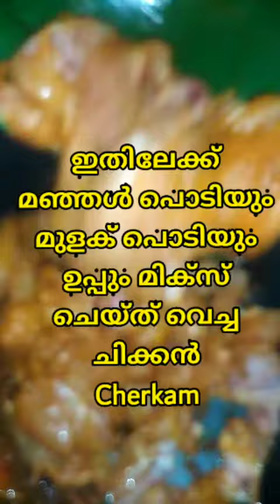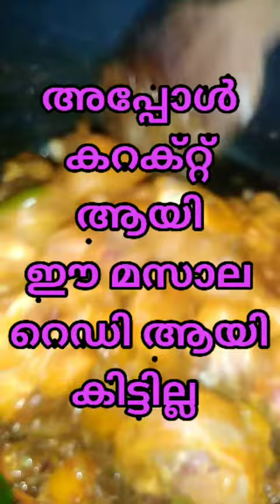ചിക്കൻ മസാല...15മിനിറ്റിനുള്ളിൽ 👌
ഹായ് ഫ്രണ്ട്‌സ്.. എളുപ്പത്തിൽ ചിക്കൻ കൊണ്ട് എങ്ങനെ മസാല ഉണ്ടാക്കാം എന്നാണ് ഈ വീഡിയോയിൽ കാണിക്കുന്നത്.. ഇത് ബിരിയാണി ക്കും ചപ്പാത്തി ഇടിയപ്പം അങ്ങനെ എല്ലാത്തിനും ഉപയികിക്കാം